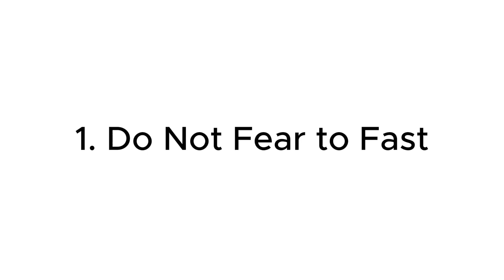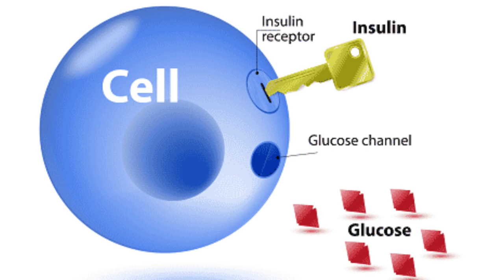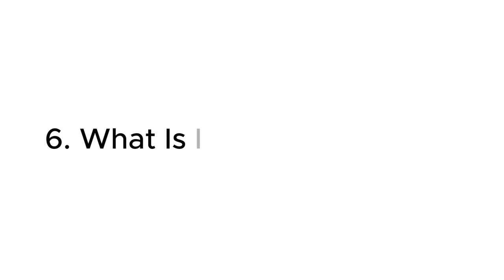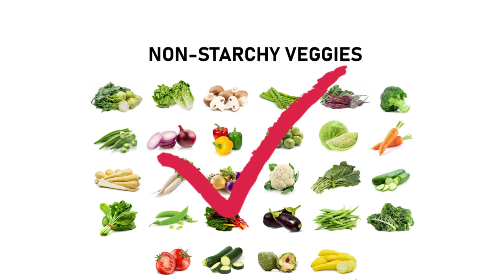All About Intermittent Fasting in Tamil - இடைப்பட்ட விரதம் | Paleo Weight Loss | பேலியோ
Time Stamps:
Intro: 00:00
1. Do Not Fear Fasting: 00:23
2. What Is Hunger?: 01:13
3. Fasting Vs Starvation: 03:08
4. Why to Do Fasting?: 04:00
5. Insulin Vs Glucagon: 05:04
6. What Is Intermittent Fasting?: 07:32
7. Why Intermittent Fasting?: 09:46
8. What to Eat?: 11:10
9. How to Eat?: 16:52
10. Benefits of Intermittent Fasting: 19:00
11. Detox Symptoms: 21:17
12. How to Avoid Practical Difficulties?: 22:14
13. Who Shouldn't Do This?: 23:30
Conclusion: 24:41

intermittent fasting
intermittent fasting tamil
intermittent fasting weight loss in tamil